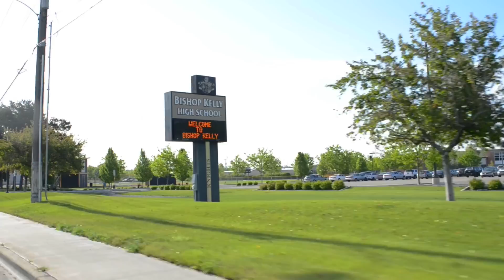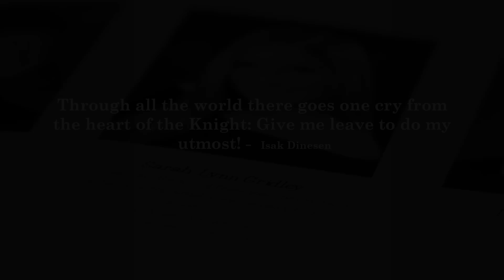Once a Knight, Always a Knight